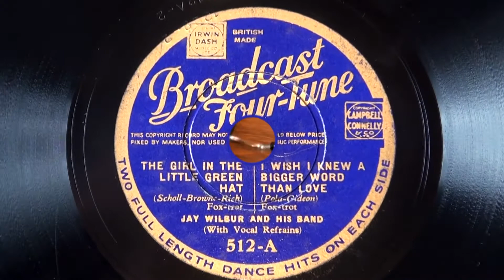HMV101 Gramophone playing Jay Wilbur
Here is another recording of one of the gramophones from my collection. This is 'The girl in the little green hat' and 'I wish I knew a bigger word than love' played by Jay Wilbur & his band (with vocal refrain) on the Broadcast Four-Tune label number 512-A from 1933 played on my c.1930 HMV101 gramophone.

James Edward Wilbur (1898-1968) was one of the most prolifically recorded British band leaders of the 1920's and 30's and throughout the era of British dance band music. He appeared under his own name on the Imperial record label but his recordings also appeared on a variety of labels including Eclipse, Broadcast Four-tune, Rex and Crown using many pseudonyms including The Hottentots, The Biltmore Players, The Ambassadors Twelve, The Connecticut Collegians, The Radio Serenaders and Manuel Espinosa and his Rumba Band -  to name but a few. He broadcast for the BBC in the 1930s often featuring guest artists and in 1941 he appeared as himself in the film Hi Gang.

Broadcast Four-tune was a 10", microgrooved 78rpm record produced by Crystallate which offered 2 full length dance tunes on each side with an announcement in between the tracks. They appeared early in 1933 at number 500 and reached about 530 towards the end of the year when they were discontinued.

for full details of my collection.